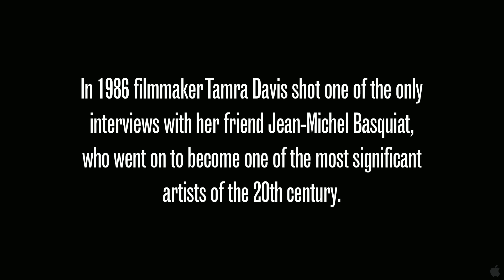The Radiant Child Trailer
Centered on a rare interview that director and friend Tamra Davis shot with Basquiat over twenty years ago, this definitive documentary chronicles the meteoric rise and fall of the young artist. In the crime ridden NYC of the 1970s, he covers the city with the graffiti tag SAMO. In 1981 he puts paint on canvas for the first time, and by 1983 he is an artist with "rock star status." He achieves critical and commercial success, though he is constantly confronted by racism from his peers. In 1985 he and Andy Warhol become close friends and painting collaborators, but they part ways and Warhol dies suddenly in 1987. Basquiat's heroin addiction worsens, and he dies of an overdose in 1988 at the age of 27. The artist was 25 years old at the height of his career, and today his canvases sell for more than a million dollars. With compassion and psychological insight, Tamra Davis details the mysteries that surround this charismatic young man, an artist of enormous talent whose fortunes mirrored the rollercoaster quality of the downtown scene he seemed to embody